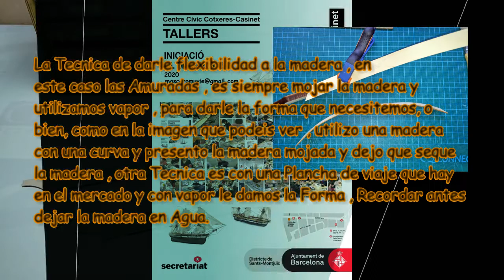QUÉDATE EN CASA TÉCNICA DE AMURADAS Y TAMBUCHOS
Canal de ayuda para tus proyectos de Modelismo en Maquetas , técnicas nuevas , Materiales , y cursos y talleres que tienen lugar en Barcelona Relacionado con esta Actividad.

El HMS Beagle fue uno de los buques más famosos de su tiempo por diferentes motivos. El más famoso de todos ellos fue sin duda alguna su periplo de investigación naturalista, capitaneado por el comandante Robert FitzRoy y estando a bordo el joven Darwin.

Botado en el río Támesis el 11 de mayo de 1820, fue construido por los astilleros Wollwich. En julio de ese mismo año, como parte de los festejos por la coronación del rey Jorge IV, fue el primer barco en navegar bajo el nuevo Puente de Londres.

En total, el HMS Beagle efectuó 3 grandes viajes. No fue hasta su segundo viaje, cuando Darwin embarcó. De los casi cinco años que duró esta segunda expedición, Darwin estuvo tres años y tres meses en tierra y dieciocho meses en la mar.